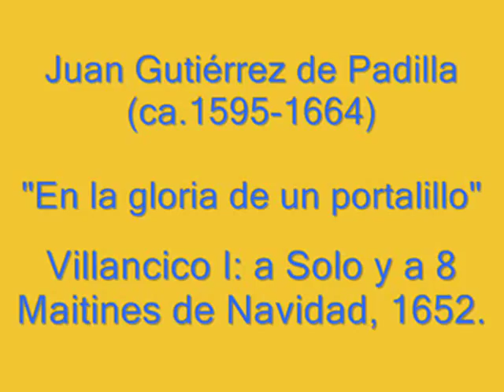En la gloria de un portalillo- JUAN GUTIÉRREZ DE PADILLA (Maitines de Natividad, 1652)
"En la gloria de un portalillo", Villancico I de los Maitines de Navidad de 1652, de Juan Gutiérrez de Padilla (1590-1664).

Gutiérrez de Padilla estudió con Francisco Vázquez, maestro de capilla de la Catedral de Málaga, España entre 1586 y 1613. Andalucía era una de las más ricas regiones musicales de la Europa de entonces, Peñalosa, Morales, Guerrero, Juan Vázquez entre muchos otros nombres fundamentales para la historia de la música trabajaron ahí. Gutiérrez de Padilla surge de dicha escuela, la que habría de guardar una muy cercana relación con la tradición musical que se desarrolló en la Puebla de los Ángeles de la Nueva España.

Gutiérrez de Padilla llegó a la Puebla de los Ángeles antes de octubre de 1622, y desde 1627 fue nombrado, por aclamación, maestro de Capilla "en propiedad" después de la muerte de Gaspar Fernandes, puesto que mantuvo durante 42 años hasta su muerte ocurrida en 1664.

Obra extraída del álbum: México Barroco/Puebla VII.
Interpretan: Ensamble Angelicum de Puebla.
Dirige: Benjamín Juárez Echenique.
URTEXT Digital Classics